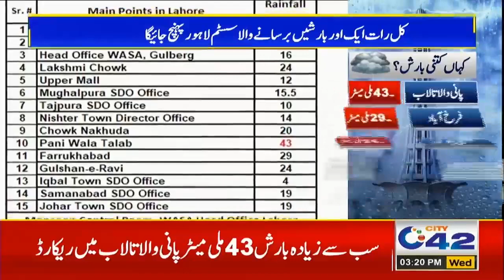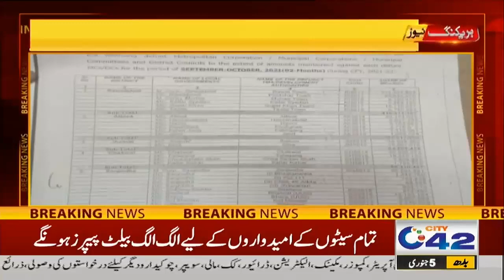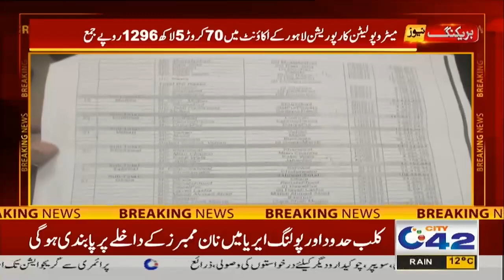3pm News Bulletin | 5 Jan 2022 | City 42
3pm News Bulletin | 5 Jan 2022 | City 42